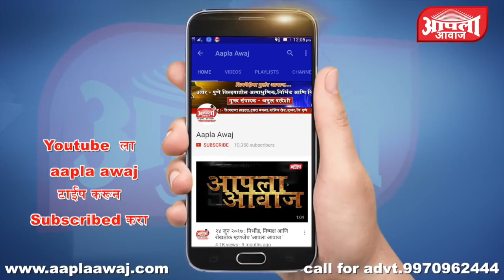राजकुंवर महाविद्याल फर्दापुर यांच्या वतीने भूजल व्यवस्थापन प्रशिक्षण शिबिराचे आयोजन...